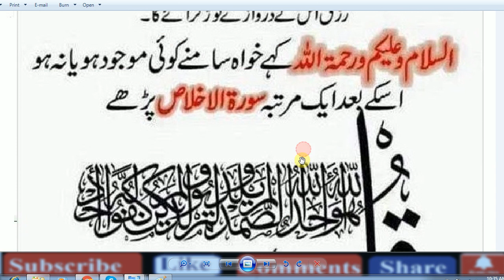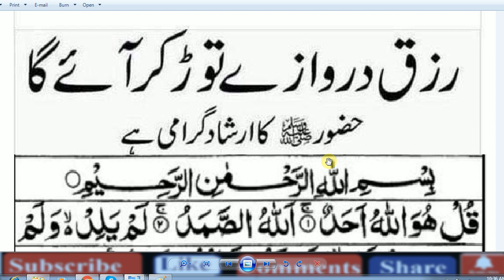Daily Dua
rizq ki dua hadith,
personal Duas to choose from on the Night of Power ...,
halal rizq ki dua,
rizq ki dua in hindi,
rizq ki dua hindi me,
Islamic dua, Islamic ...,

rizq mein izafa ki dua in arabic

business mein barkat ki dua,

rizq mein barkat ki dua in hindi,